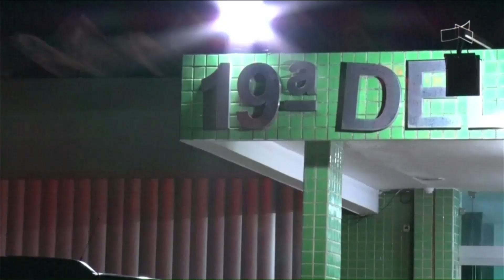DF ALERTA - Traficante dá tiro para cima na rua e é pego com drogas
10/03 - Traficante dá tiro para cima na rua e é pego com drogas.